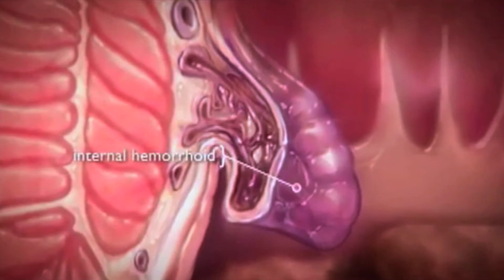TITULARES DOMINGO 18 DE JUNIO 2017